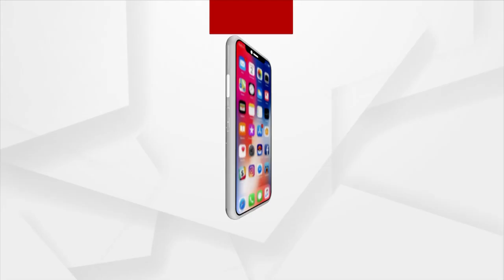Star Talk | With Actress Sweety Patnaik